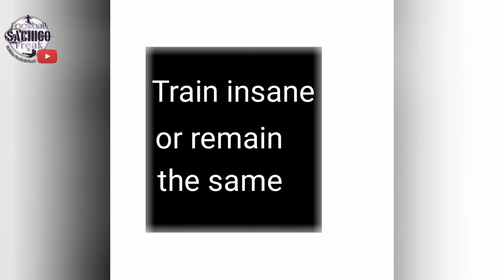Turnamen FKPPI 26 Maret 2022 - Bali United LRD 👹 vs Pespa FC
Gi game ke- 2 perlawanan cukup sengit ketika team kami melawan Team Pespa, saling menyerang dan kedua team memberikan permainan terbaiknya. Tonton langsung yuk pertandinganya 💪⚽🔥

Thanks 🙏🙏🙏